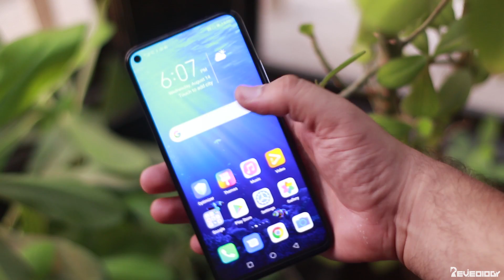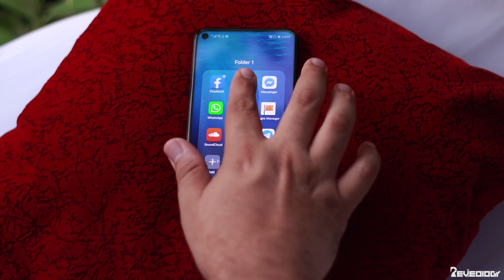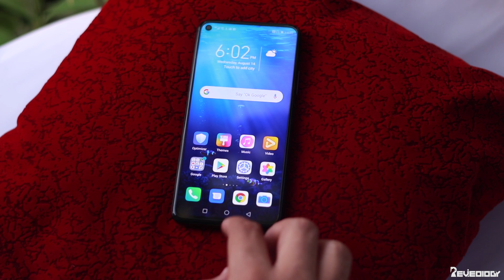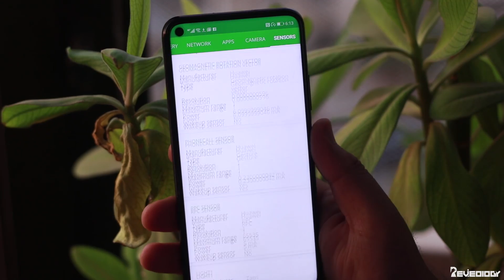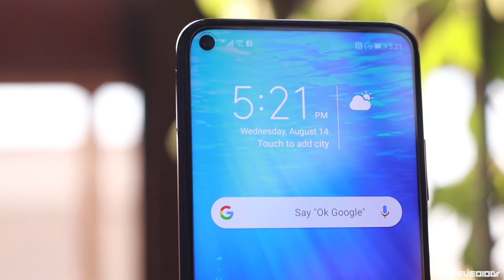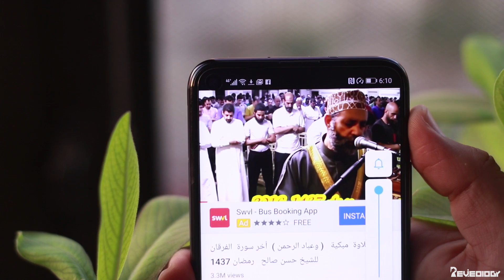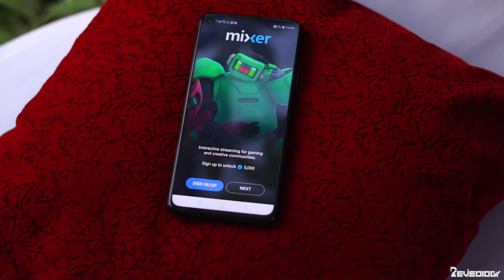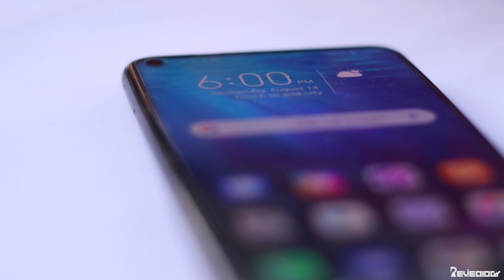مميزات و عيوب هونر 20 برو | Honor 20 Pro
لدعمنا و شراء الهواتف:
ادعمني بالشراء من سوق و جوميا من خلال الروابط دي :

احنا علي وسائل التواصل الاجتماعي:

- تابعني علي تويتر @AhmedMedhatGedo لو عايز تسألني عن أي حاجة استخدم الهاشتاج ده